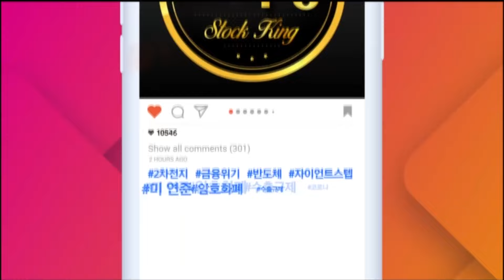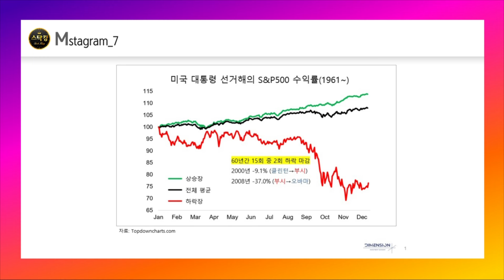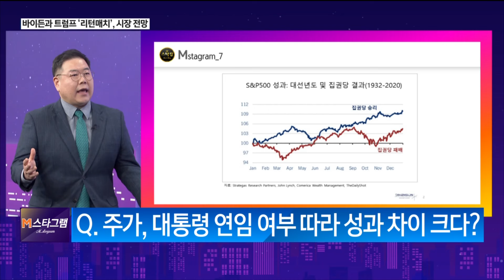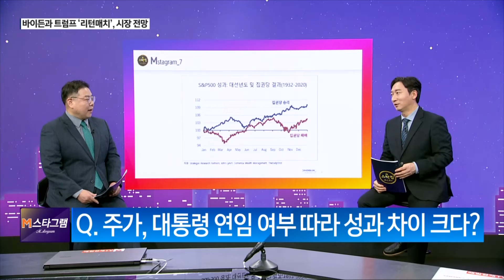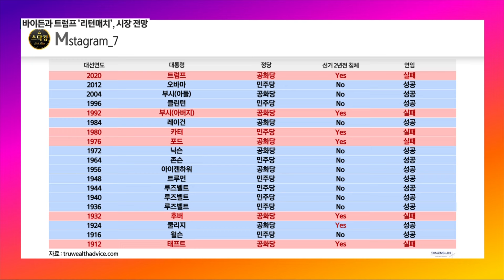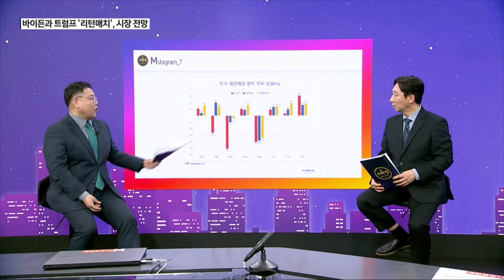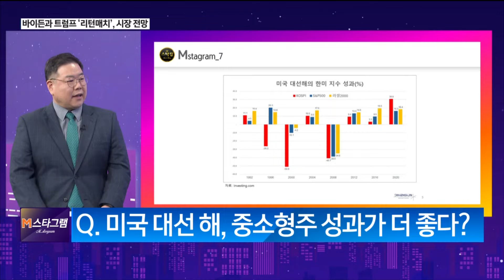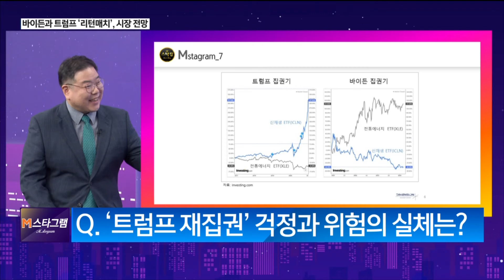[엠스타그램] 정철진/ 디멘젼 투자자문 송재경 대표/ 황스타그램/ 매일경제TV/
미국 증시,대선 경과따라 상승 VS 하락?